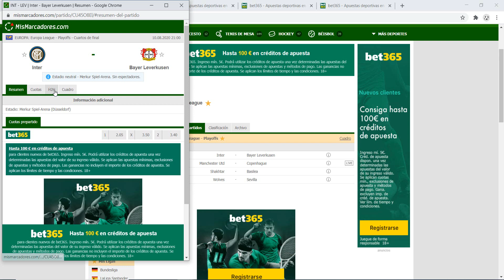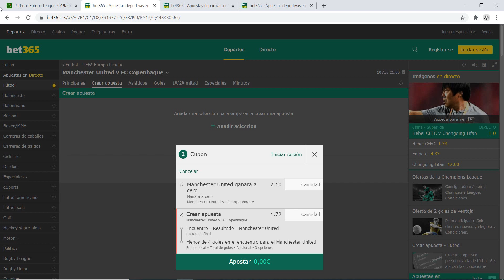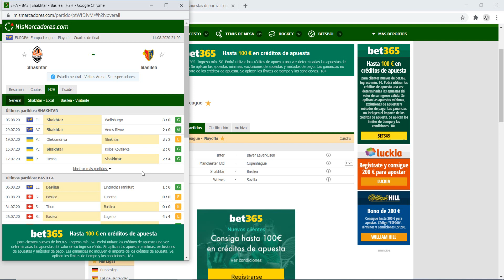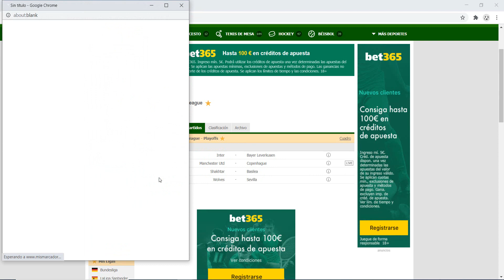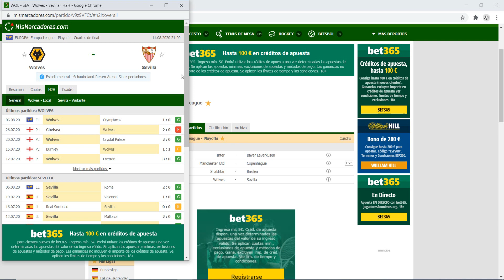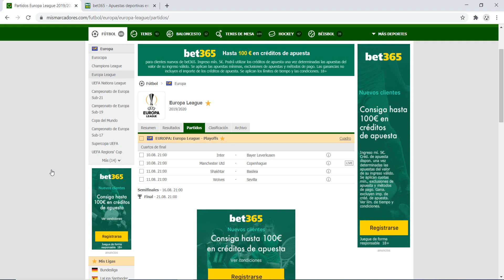ANÁLISIS Y PRONÓSTICOS UEFA EUROPA LEAGUE CUARTOS DE FINAL ⚽ | PARA APUESTAS DEPORTIVAS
ANÁLISIS Y PRONÓSTICOS UEFA EUROPA LEAGUE CUARTOS DE FINAL 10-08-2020 | 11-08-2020

🔒 PARA ACCEDER AL CANAL PREMIUM ESCRÍBEME POR PRIVADO EN TELEGRAM @ttetestyle